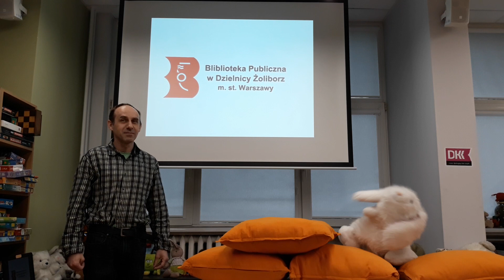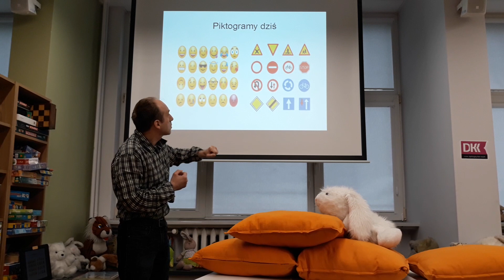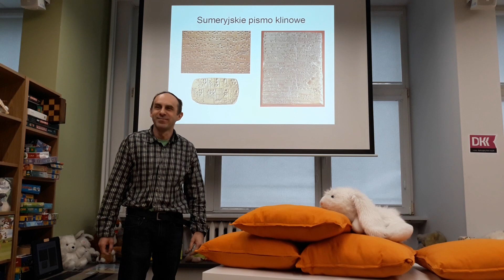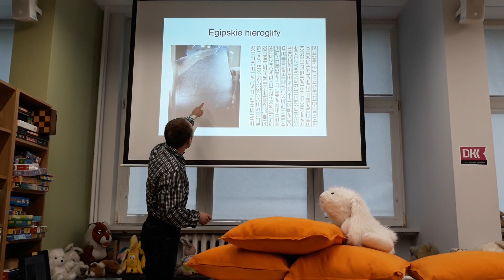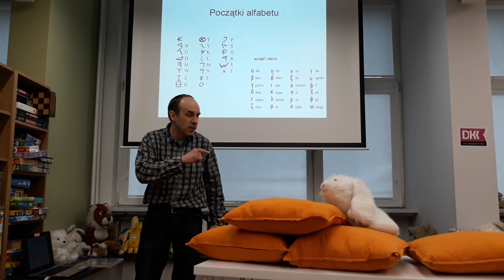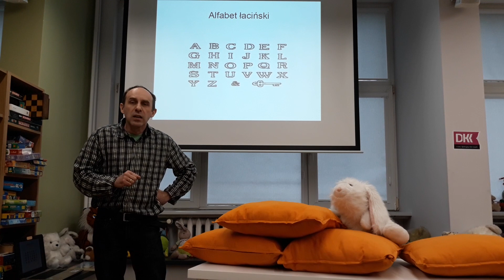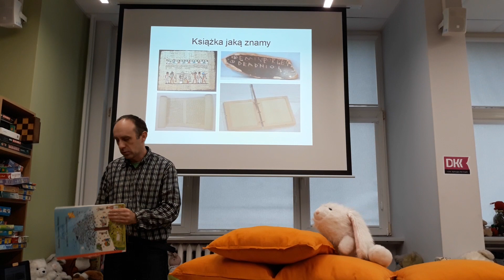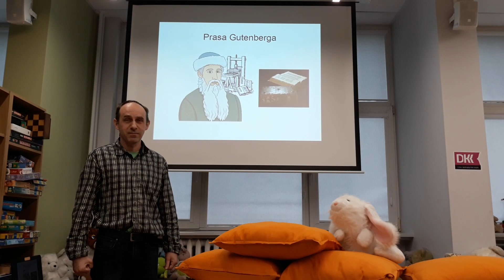Historia pisma i książki dla dzieci